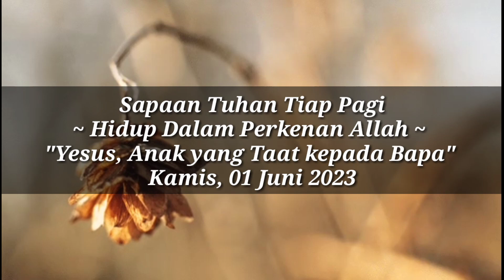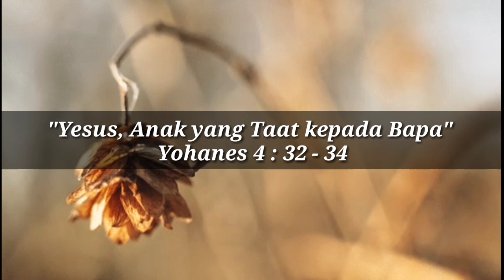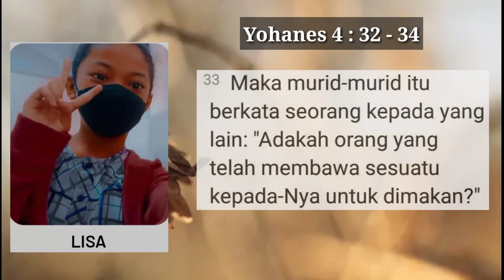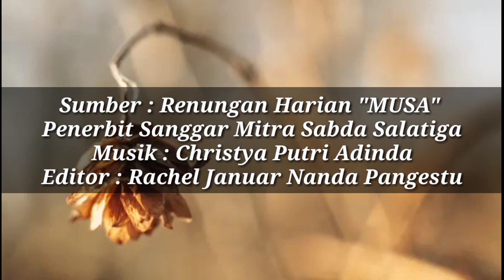"SATU HATI" - SAPAAN TUHAN TIAP PAGI - 01 JUNI 2023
Renungan: Bpk. Sumaryono Hadi
Pembaca ayat: Ank. Lisa
Editor Video: Sdr. Rachel J.
Sumber: Renungan Harian "MUSA" Penerbit Sanggar Mitra Sabda Salatiga.